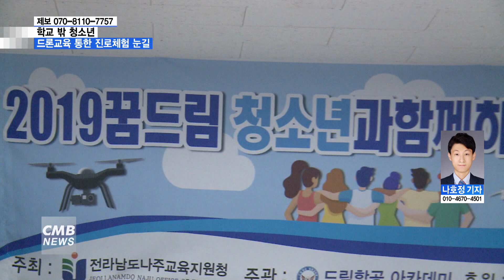[전남뉴스] [리포트] 학교 밖 청소년 위한 '드론과정 자기계발프로그램' 눈길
CMB 광주방송